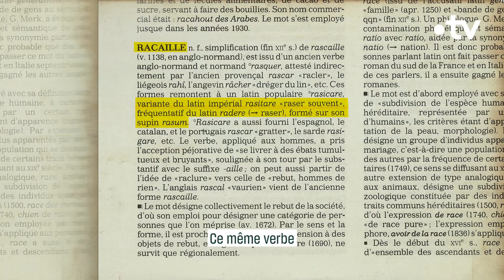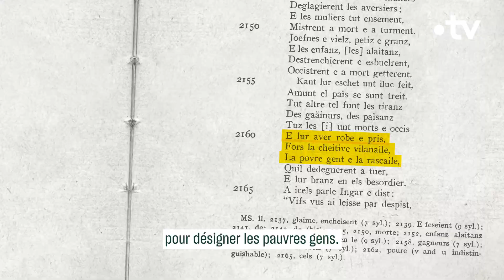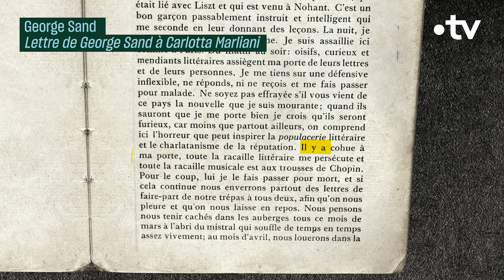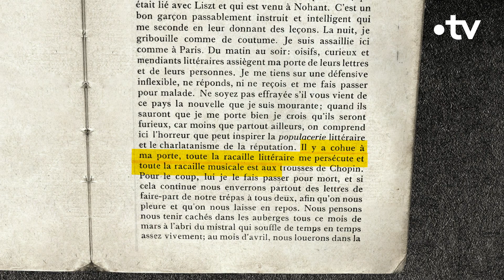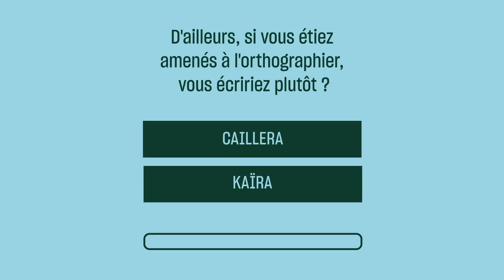À l'origine du mot racaille - Culture Prime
« Vous en avez assez de cette bande de racailles ? »
De l'Empire romain à Nicolas Sarkozy, en passant par Jean de La Fontaine, le mot « racaille » a traversé les époques et son emploi n'a eu de cesse d'évoluer.